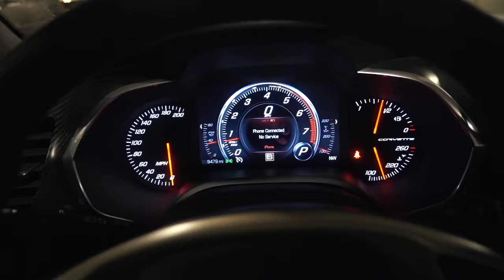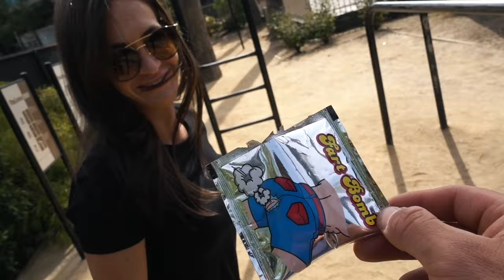I SMASHED MY FACE!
LOL!!! Today was just...